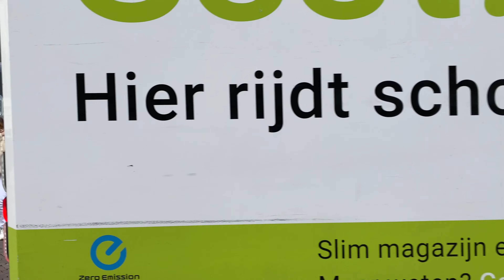Binaural Walk - Utrecht Centrum